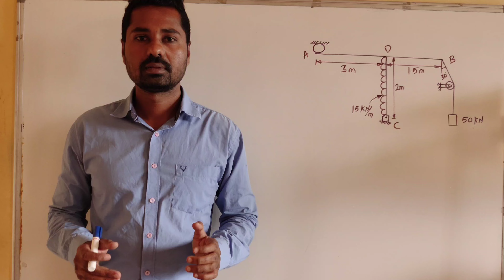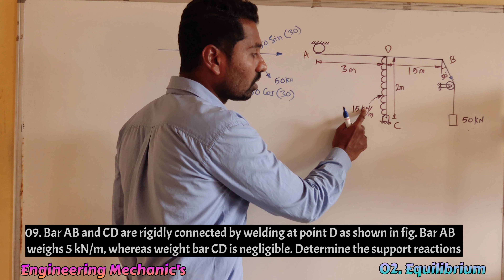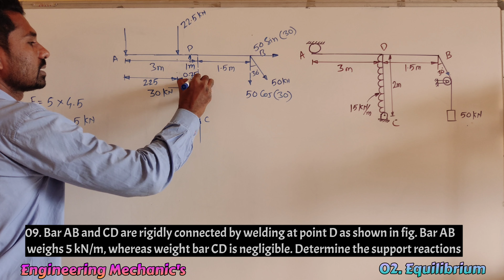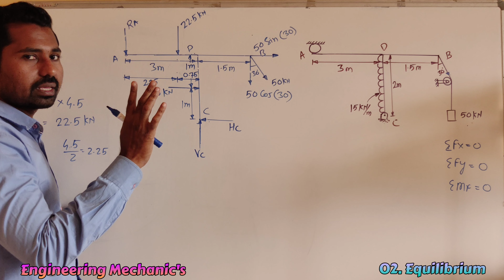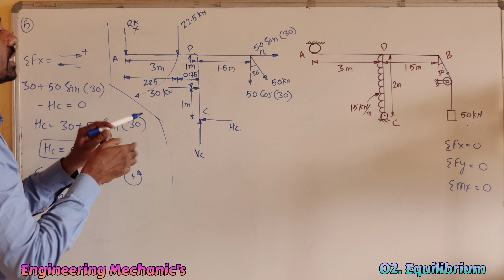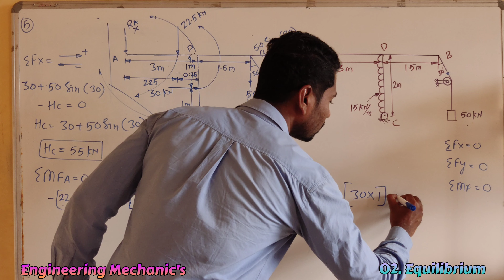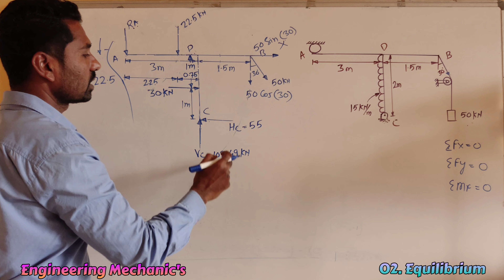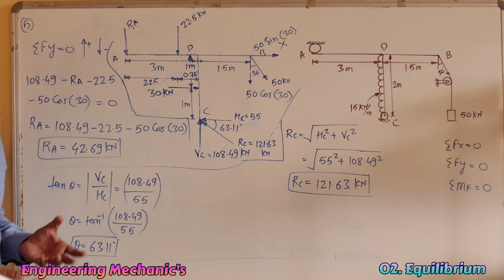Equilibrium of Beam/problem No 05/02. Equilibrium/Engineering Mechanic's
Equilibrium of Beam Problem No 01 video link

Equilibrium of Beam Problem No 02 video link

Equilibrium of Beam Problem No 03 video link

Equilibrium of Beam Problem No 04 video link

Equilibrium of Beam Problem No 05 video link

Equilibrium of Beam Problem No 06 video link

Equilibrium of Beam Problem No 07 video link

Equilibrium of Beam Problem No 08 video link

Equilibrium of Beam Problem No 09 video link

Equilibrium of Beam Problem No 10 video link

Equilibrium of Beam Problem No 11 video link

Equilibrium of Beam Problem No 12 video link